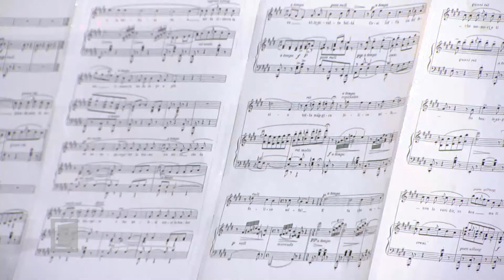MAGAZIN SRBIJA NA VEZI - 15.06.2022.